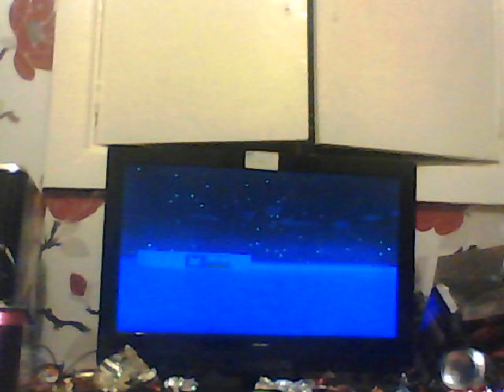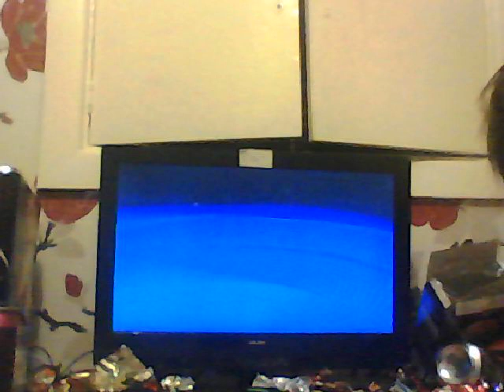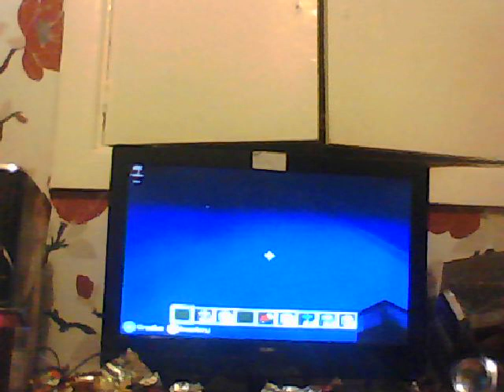minecraft xbox 360 oases of the seas cruise ship (day2) meaga build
hey its day 2 of my mega build